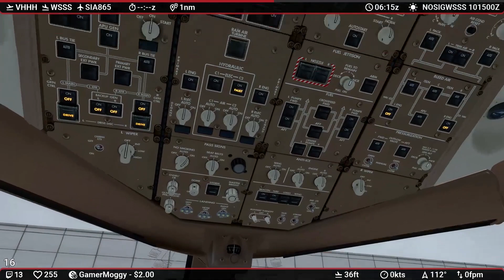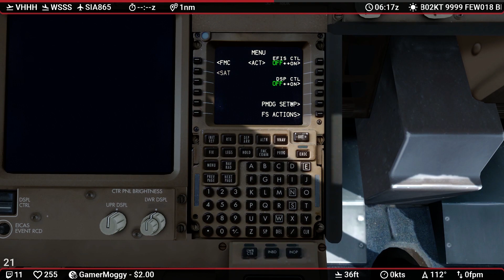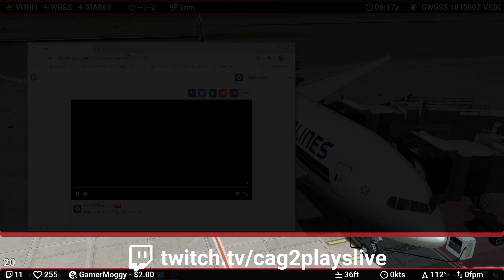Prepar3D v4.3 | GREASER INTO IMAGINESIM SINGAPORE (WSSS)! | PMDG 777-300ER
Checking out ImagineSim WSSS (Singapore)! Manged to grease this baby :D I am 3 weeks late though - thanks Dell for your **amazing** repair service

Addons:
Chaseplane
GSX
PMDG 777-300ER
FTX Trees
PTA
ImagineSim WSSS

PC SPECS IN CHANNEL DESCRIPTION

CREDITS

Music in outro:
"Inspired"

DO NOT ask for files, settings or presets. These can be easily done yourself or found on the internet. Thank you.